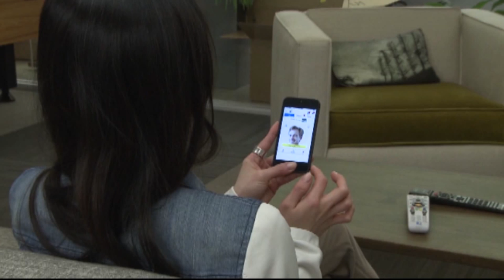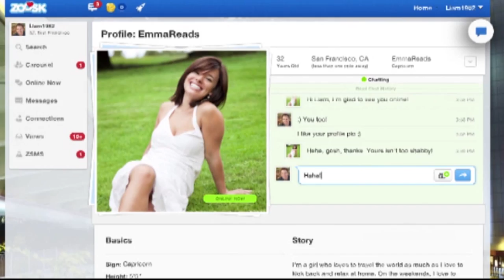TV's The Doctors, Dr. Ian Smith talks Online Dating